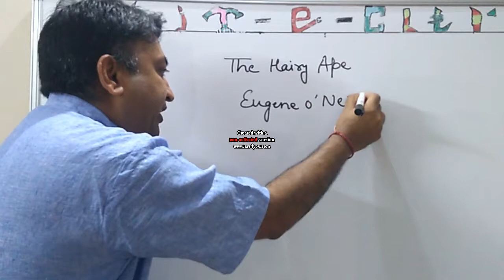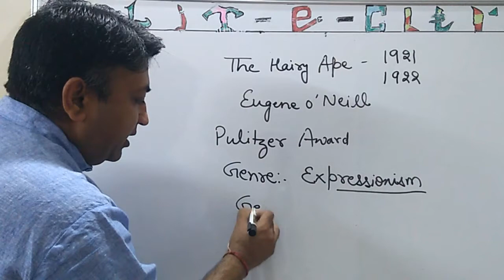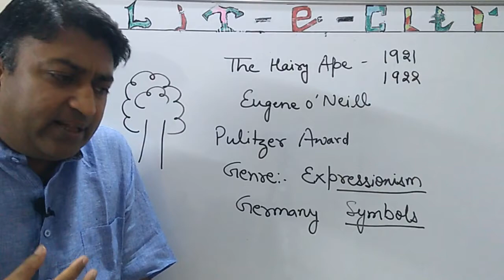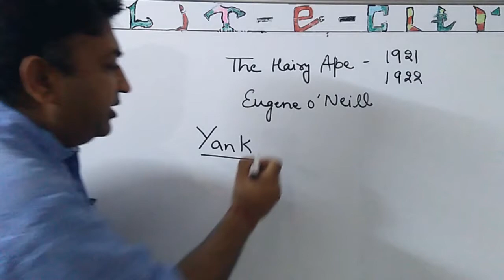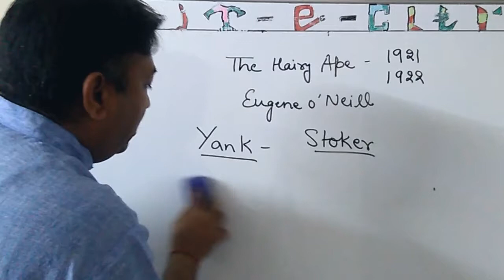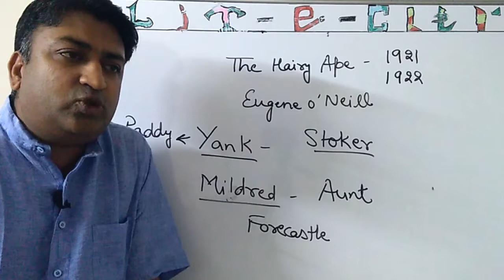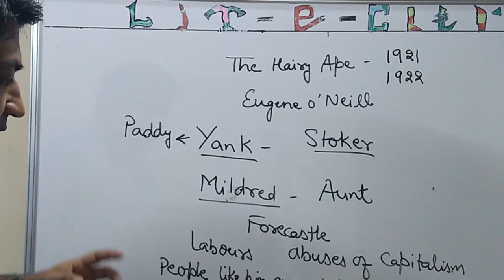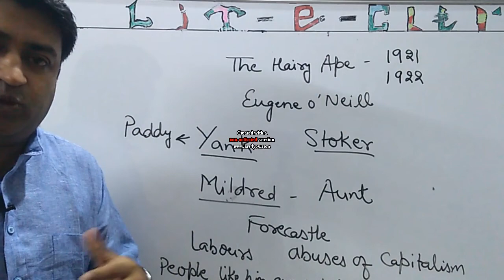The Hairy Ape by Eugene O'Neill: A Critical Analysis-Part I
A critical analysis of Eugene o' Neill's classical Expressionistic play, The Hairy Ape.
In the first part we will learn about the background information related with the play. A very useful video for all the students of English Literature